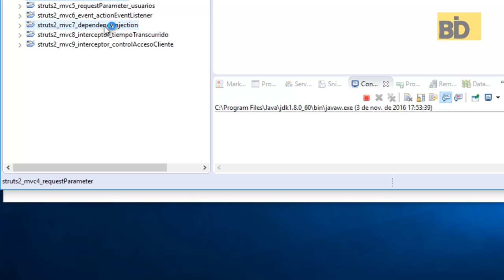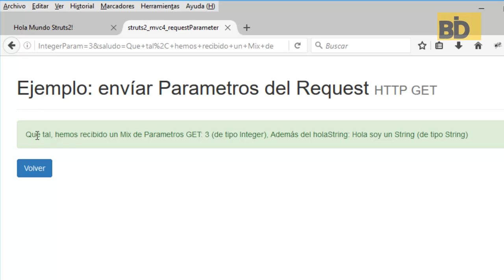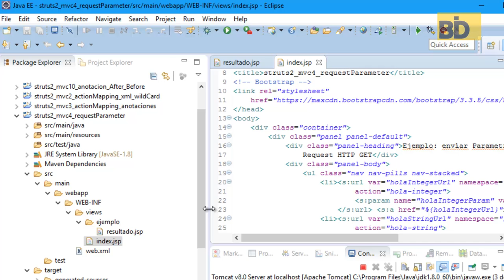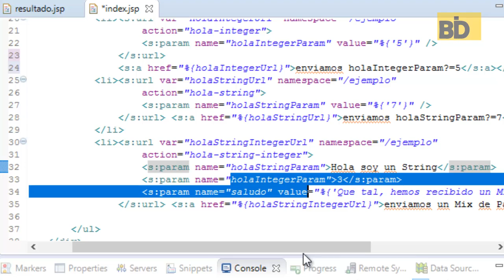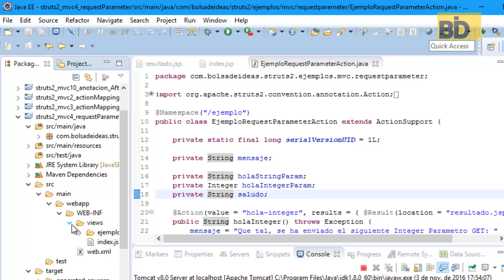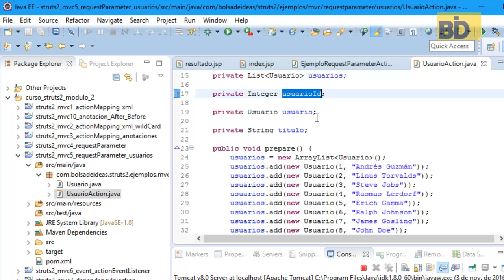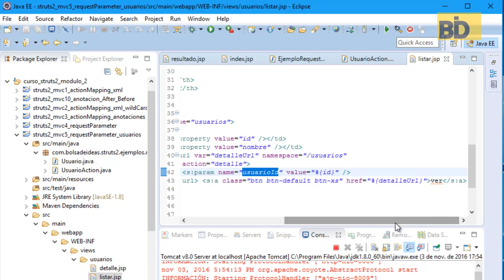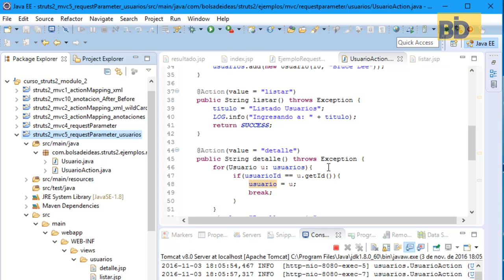Curso Struts 2 - Módulo 2: Request Parámetros HTTP GET